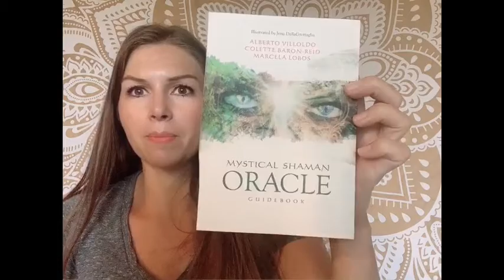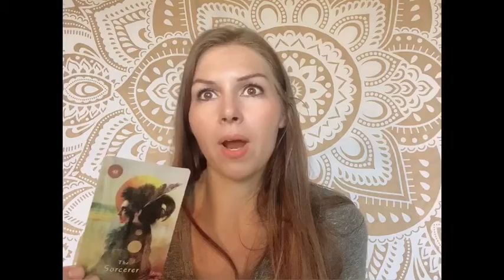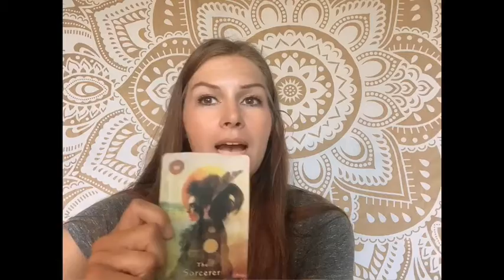Weekly Oracle Message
First, remember YOU are the Oracle. We must learn to find our own truth instead of being sheep following the crowd we think we ought to follow in order to feel included. There are so many opinions, conflicting information, and division all around us that it can be hard to know what to think or believe. So we must go within.

Second, this message is about doing the hard work. It might make you uncomfortable, but this work is the path to freedom and light.

Breathe and Believe, LLC recommends that you consult your physician regarding the applicability of any recommendations and follow all safety instructions before beginning any exercise program including breathwork practices. If you engage in this exercise or breathwork program, you agree that you do so at your own risk, are voluntarily participating in these activities, assume all risk of injury to yourself. None of our statements have been evaluated by the Food and Drug Administration. Our products/courses/events are not intended to diagnose, treat, cure, or prevent any disease.